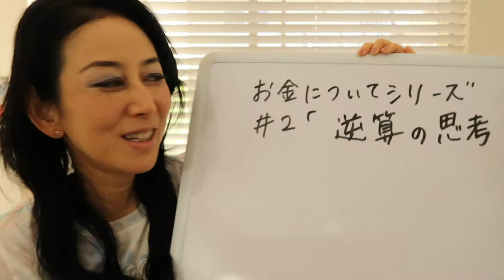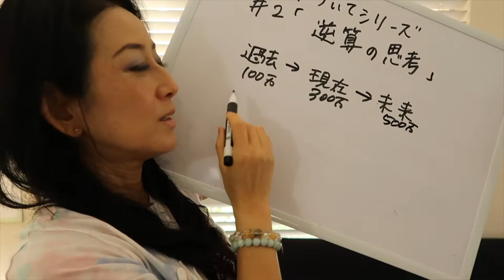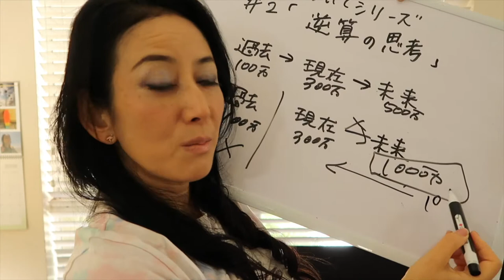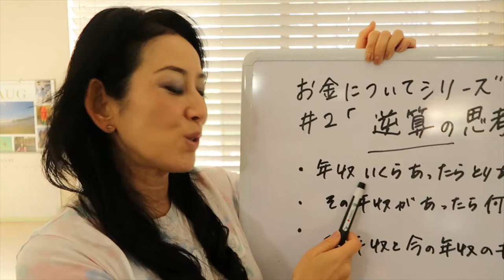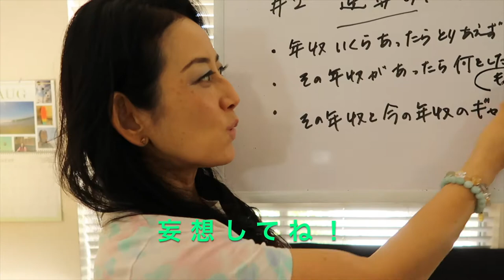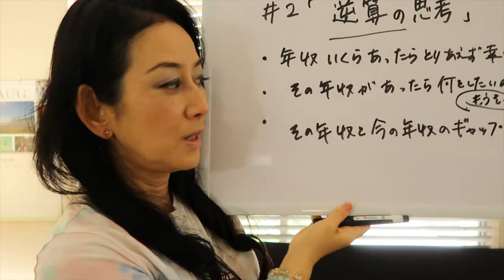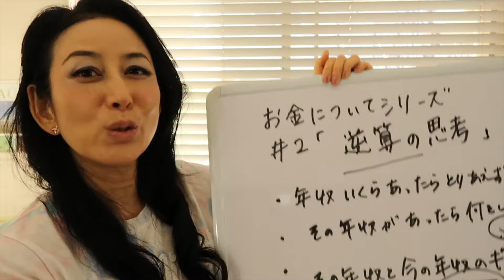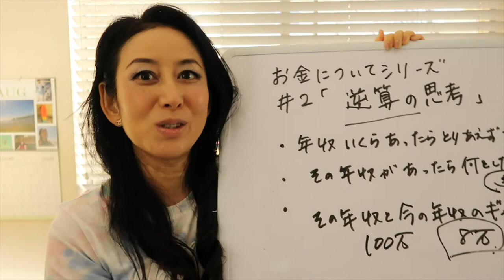お金についてシリーズ#2「成功している人がしている〇〇な思考」ちょっと思考を変えるだけで人生変わる！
こんにちは〜お金についてのシリーズ2は「成功している人がしている逆算な思考」についてです！前回の動画をまだご覧になっていない方はぜひ1からみてくださいね〜。
お金のブロックが外せたら（これが一番難しいのですが）そのあとは、目標設定です。なるべく具体的に設定しましょ〜！いつまでにどのような自分になりたいのか？ということですが、目標を設定する時に過去の自分の経験や今現在の状況から考えて設定してはいけません。とにかく「どうなりたいのか？」（未来）に重点を置いてみてください。これはお金に限らず、自分の人生どう生きたいのか？ということにも通じていますので、一度この逆算の思考を習得したら、全てにおいて応用してみてくださいね♡

良かったらFollowしてね♡
日常が戻ったら、カリフォルニアの絶景をバンバン投稿したいなぁ〜。

Good vibeサポーターとは？
日々Good vibeな人やものに触れる、自分からGood vibeを出す、自分の波動を落とさない、ということを毎日心がけることでハッピー♡で幸せな人生をにおくれます。私は皆さんのサポーターとしてGood vibeな映像、自分からGood vibeを出すヒントをお伝えすることによって、皆さんのGood vibe生活をサポートしていきます。人生を楽しく生きることはご自身でしかできません。でも私がサポートしますので、皆んなで一緒に毎日ハッピーに過ごしましょ〜☆